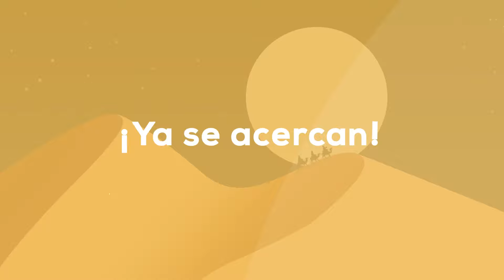Carta Online a los Reyes Magos | Paradise Events